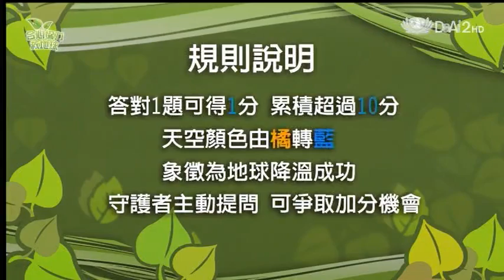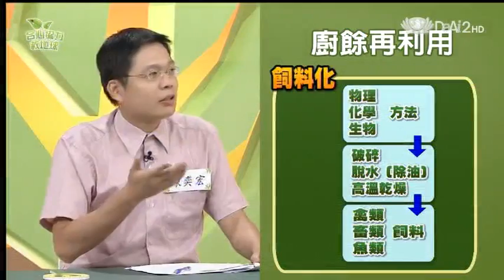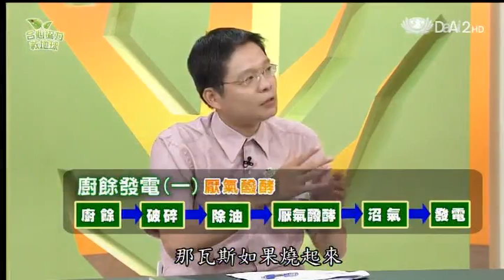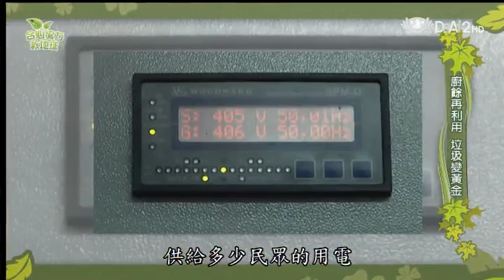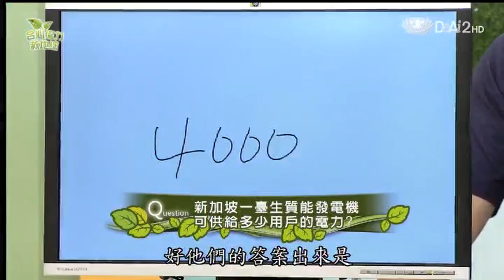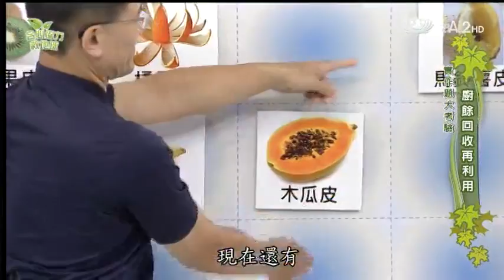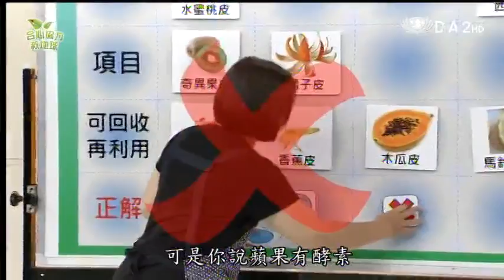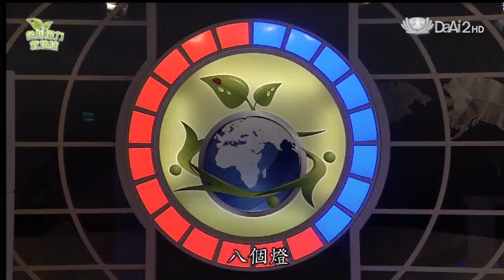20131106《合心協力救地球》廚餘再利用